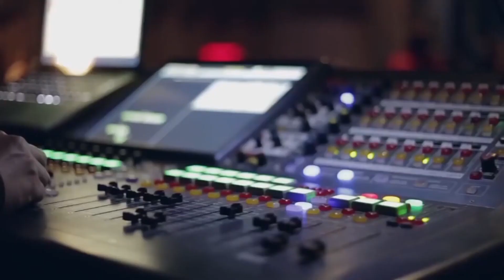Siervas y el Don de su Música (Héroes de Nuestra Iglesia – Capitulo 48) Tele VID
La comunidad de las Siervas no solo son bendecidas por su vocación de servir a Dios por medio de la entrega en su comunidad, tienen un gran talento para cantarle a Dios ya alabarlo con sus voces e instrumentos, te invitamos a conocer este gran carisma de las Siervas del Plan de Dios.